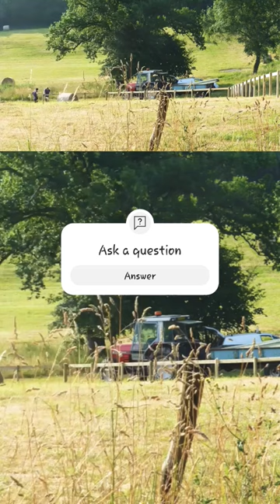Rabbit-proofing the garden